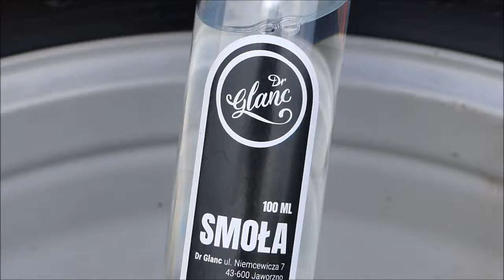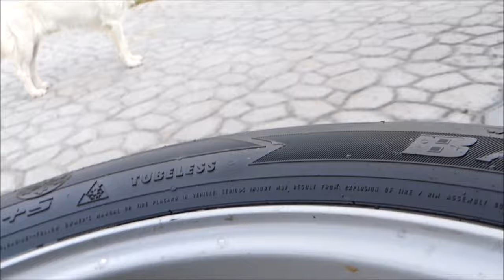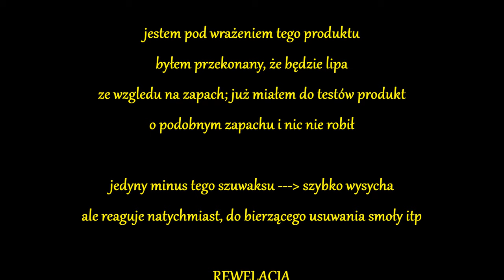Dr Glanc SMOŁA